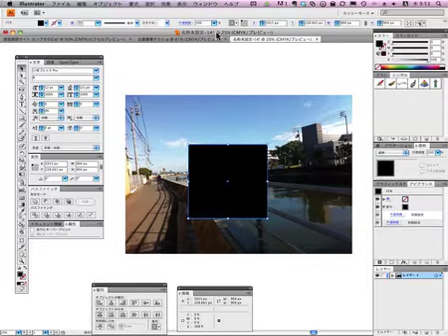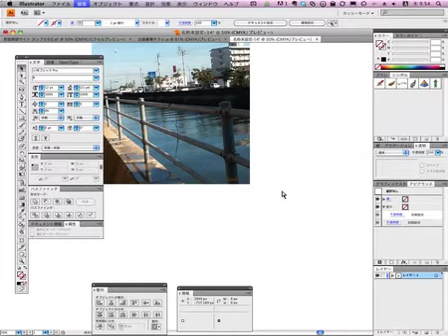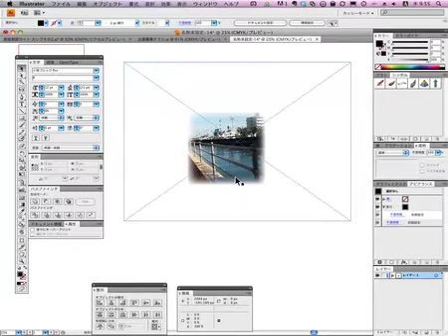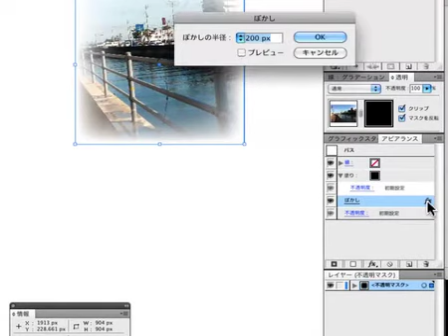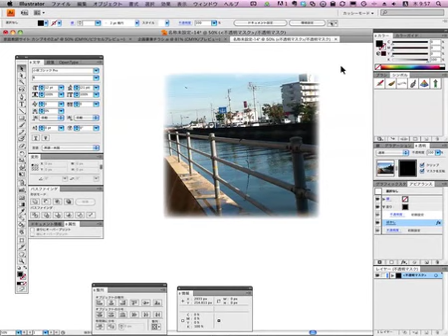illustrator 動画 20120503 ぼかし効果でぼけマスクを作る